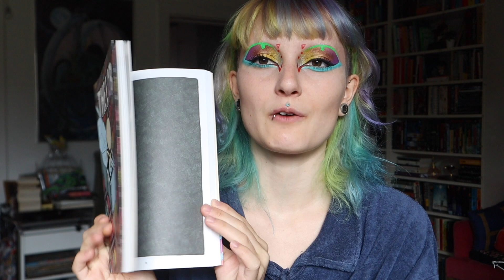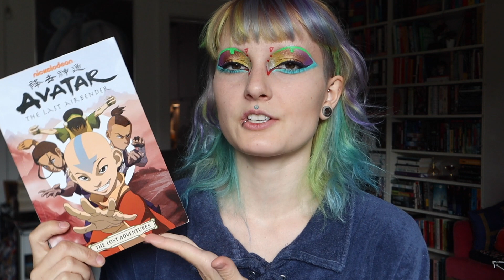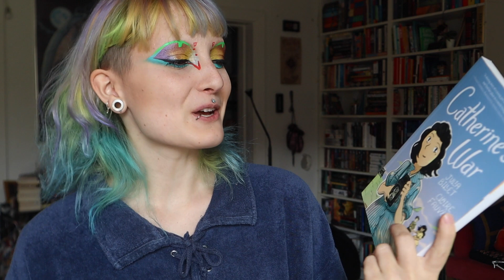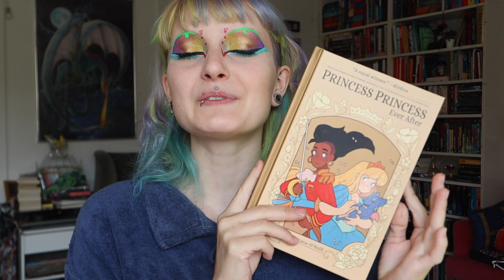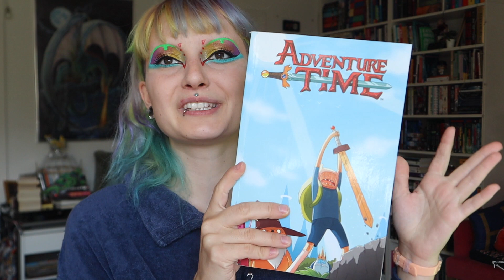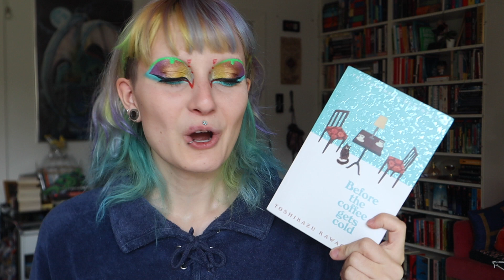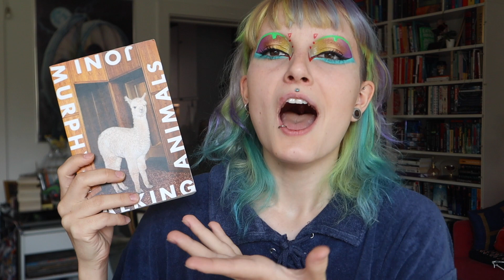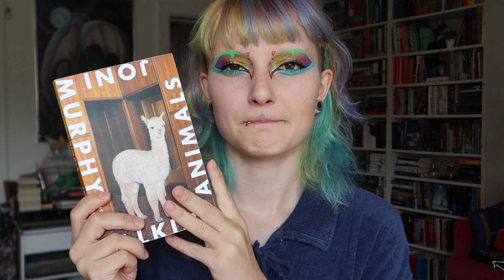August & September Reading Wrap Up [CC]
Hi nerds! These are all the books, and my books I mean graphic novels, that have read during the last two months. Let me know if you have read any of these and your thoughts!